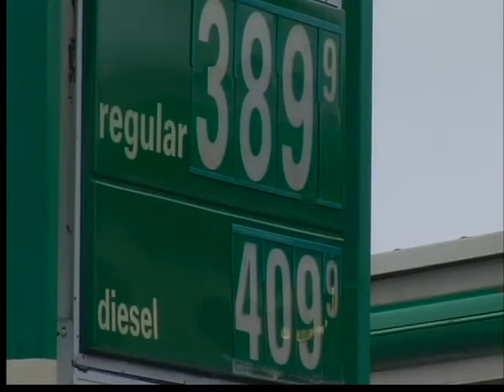BP Tainted Gas